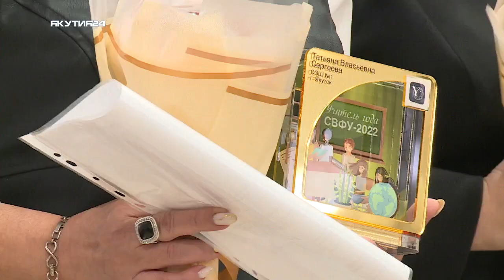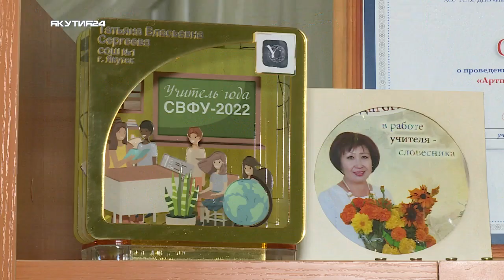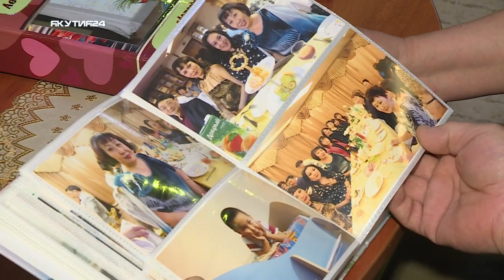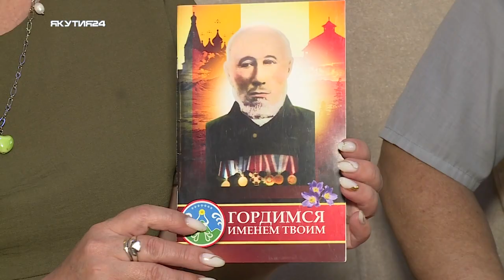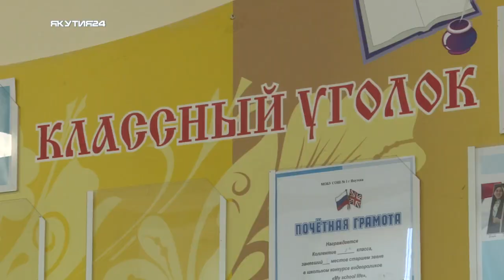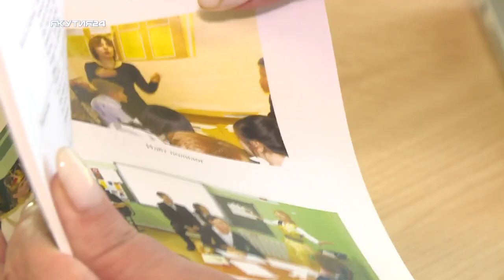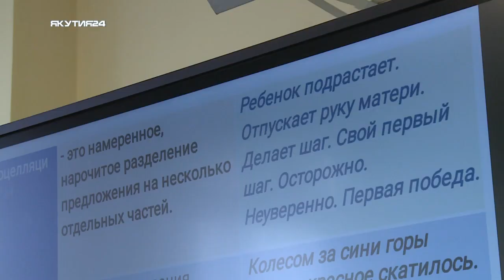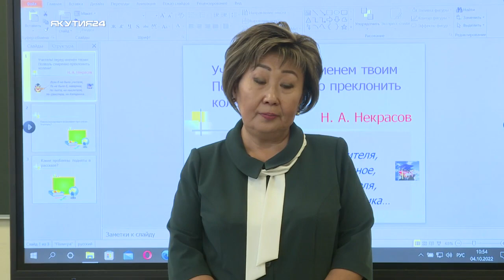Репортаж: Год педагога и наставника